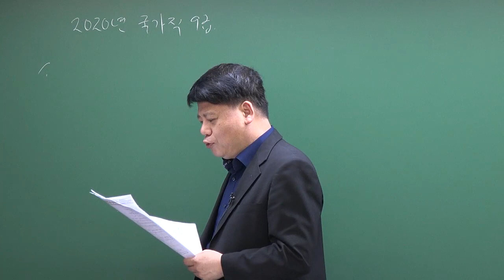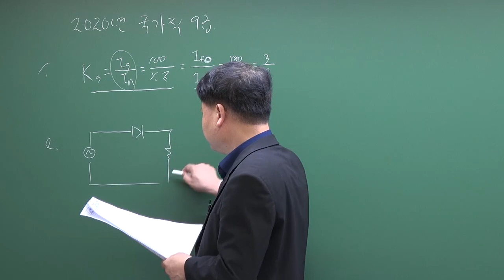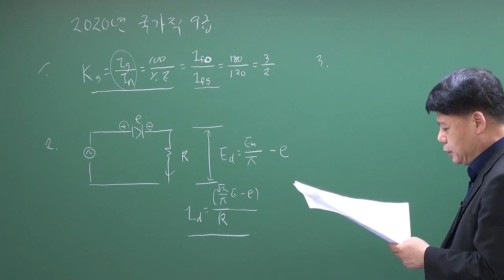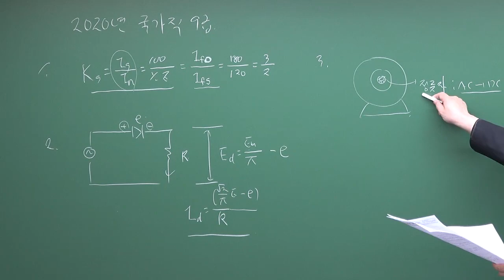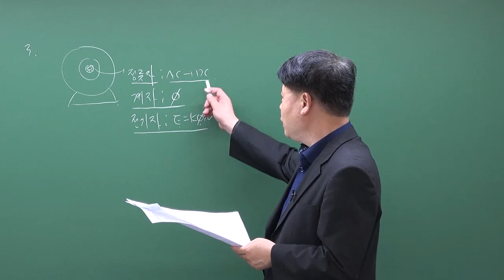2020년 국가직 9급 전기기기 기출문제(1번~3번)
2020년 국가직 9급 전기기기 기출문제(1번~3번)